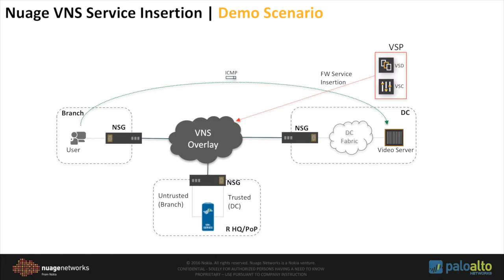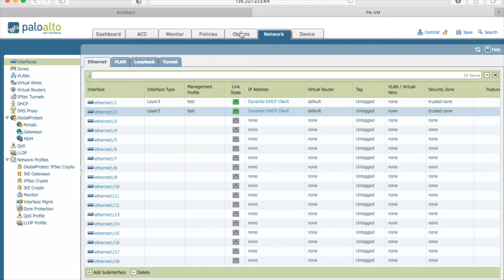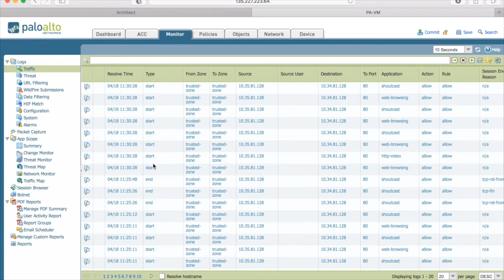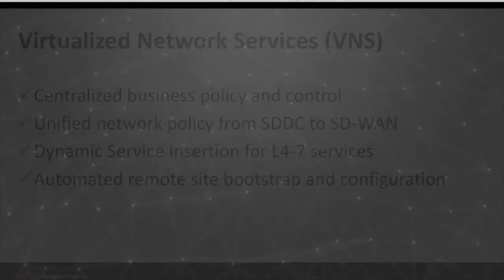Nuage Networks VNS and Palo Alto VM-Series Demo on Branch Security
This video is a demonstration of the service insertion of the Palo Alto Networks Virtualized Firewall (VM-series) using Nuage Networks Virtualized Network Services (VNS). The demonstration shows the ability to provide branch security using a centralized firewall and dynamically insert the L4-7 services (in this case FW) between branch and DC traffic using VNS.